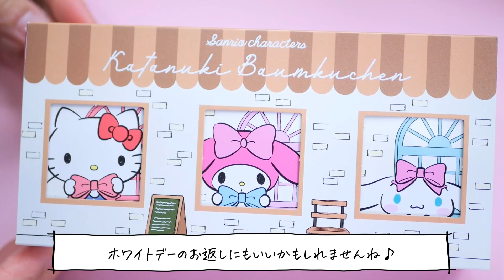【パカッと東京ASMR】型ぬきバウム Cut Out Baumkuchen Eating Sounds No Talking【咀嚼音】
東京銀座にあるカタヌキヤはかわいくて楽しい型ぬきバウムの専門店😋
この型抜き、なんと水の力で切っているんだそう✨✨
パカッと型抜きする時は誰もが笑顔になること間違いなし！
ホワイトデーのお返しにもぴったりだと思います🍫💓